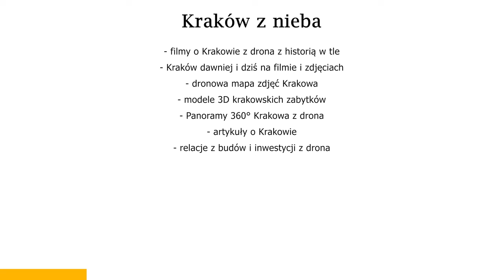Blok gigant w centrum Krakowa. Pytania i kontrowersje.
Kontrowersyjna budowa "bloku giganta" w samym centrum Krakowa, tuz obok Dworca Głównego. Wiele pytań i kontrowersji. Nasza relacja filmowa.
Jeśli doceniasz nasza pracę pomóż nam w rozwoju tego kanału i wesprzyj na naszym Patronite

Małe i duże firmy zapraszam do współpracy poleca swoje usługi z drona; mapowanie terenu, zdjęcia i filmy, panoramy 360 oraz giga panoramy, fotogrametria z drona. modele 3d z drona.